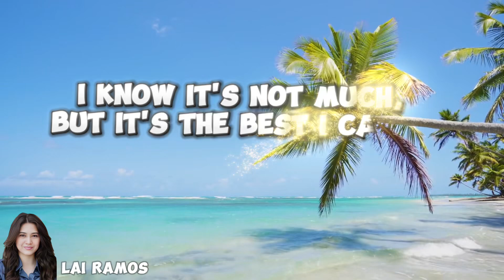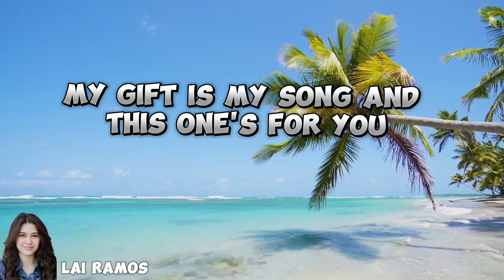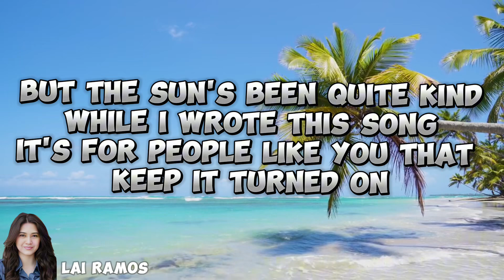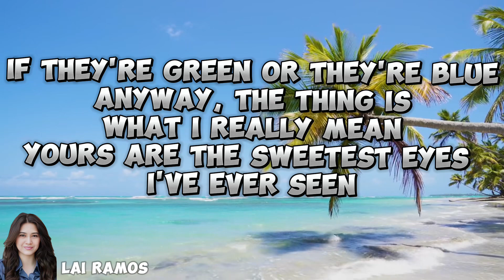YOUR SONG | LYRICS | ELTON JOHN